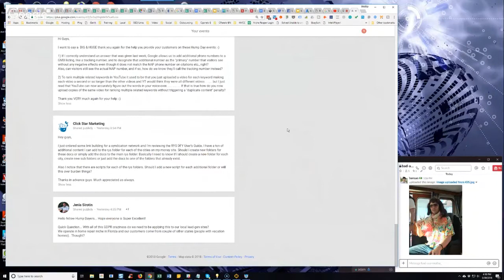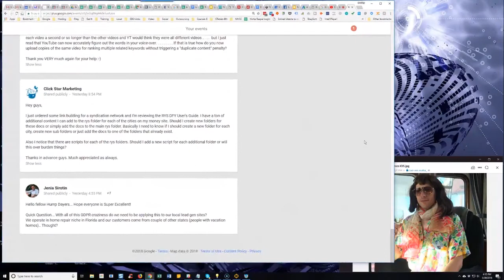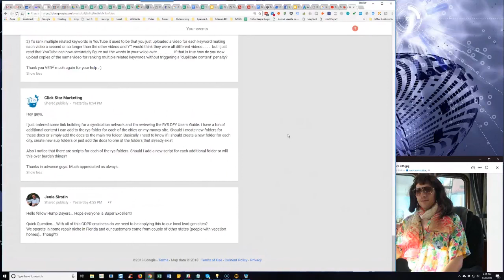Do Local Lead Gen Sites Need To Be GDPR-Compliant?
In episode 186 of our weekly Hump Day Hangouts one participant asked whether one should ensure that local lead gen sites comply with GDPR.

The exact question was:

Hello fellow Hump Dayers... Hope everyone is Super Excellent!

Quick Question... With all of this GDPR craziness do we need to be applying this to our local lead-gen sites?
We operate in home repair niche in Florida and our customers come from couple of other states (people with vacation homes).. Thought?